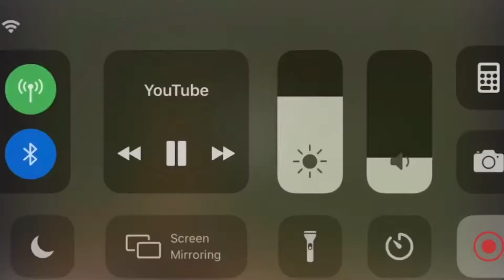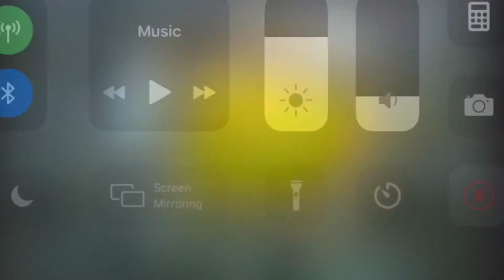Mark Grace Highlights - First Night Game at Wrigley